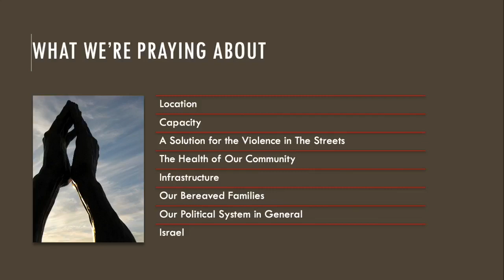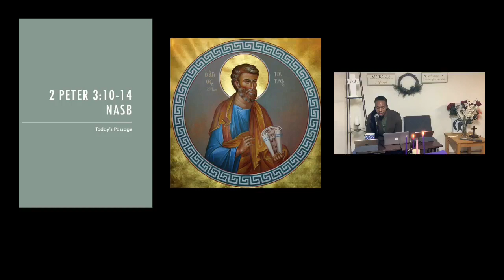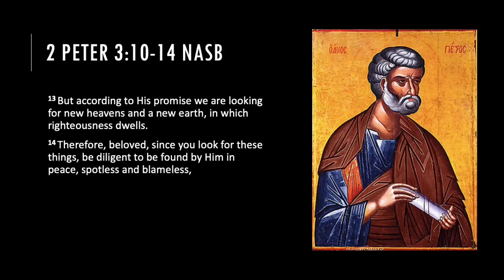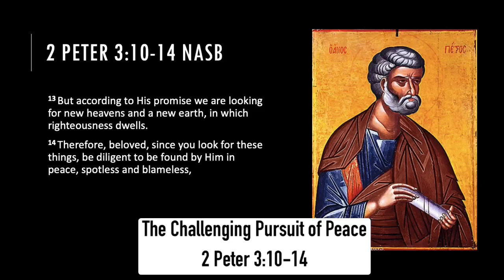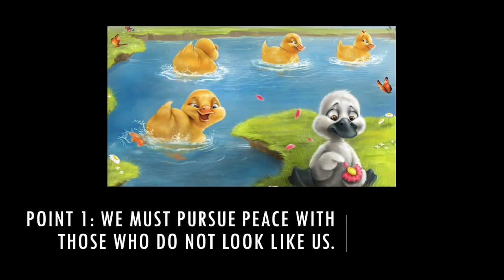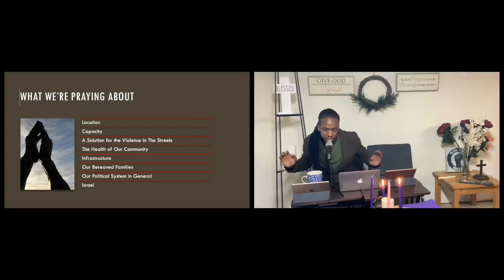Sermon, December 10, 2023 - Rev Spencer T. Clayton, Ph.D.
Rev. Spencer T. Clayton, Ph.D.
Title: The Challenging Pursuit of Peace

Thank you for worshipping with us. We appreciate you!!!